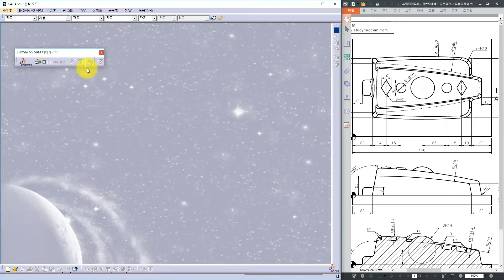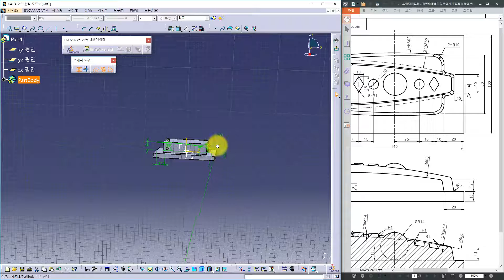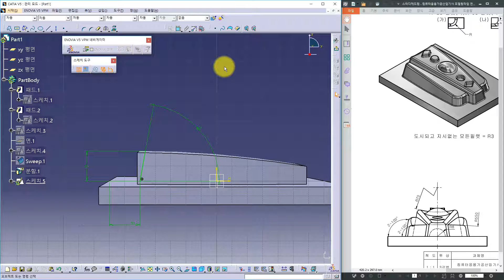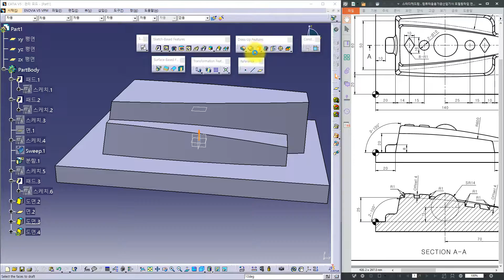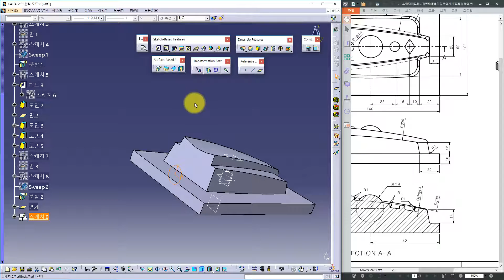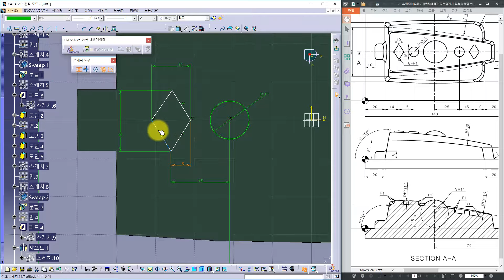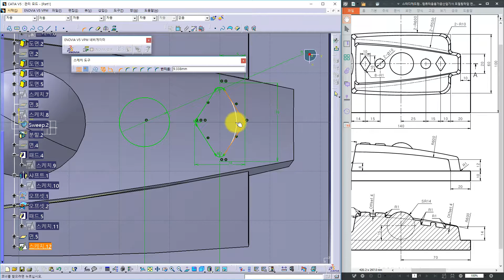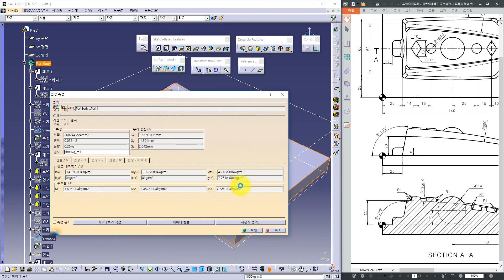[컴퓨터응용가공산업기사/기계가공기능장] 모델링작업 연습도면 15(카티아)